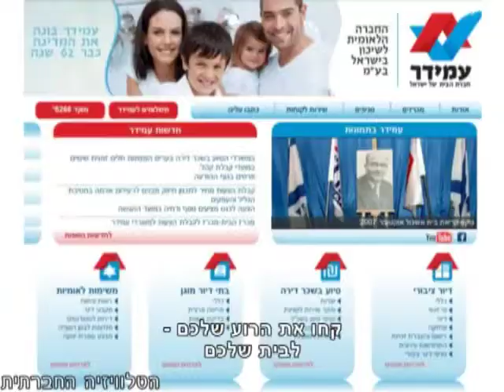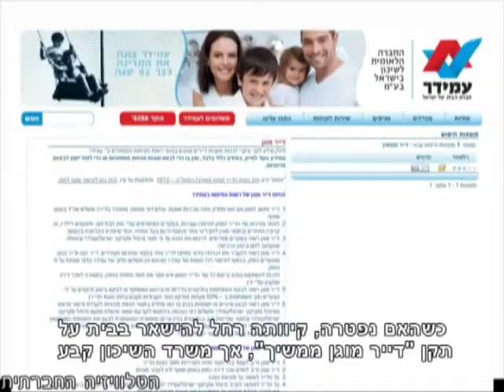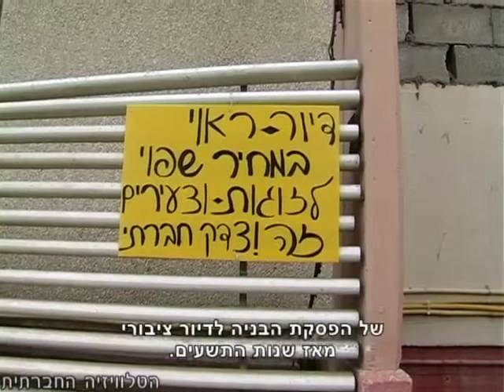משרד השיכון והפינוי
שנים שנאבקת רחל לוי מיבנה על זכותה להמשיך ולגור בדירת עמידר שהייתה בבעלות אימה. בטיעון טכני פסל משרד השיכון והבינוי את זכאותה של רחל לדיור ציבורי, והשבוע היא פונתה באופן סופי מהדירה ומצאה עצמה ברחוב- קורבן נוסף למחדל הדיור הציבורי באחריות משרד השיכון ומדינת ישראל.
- הטלוויזיה החברתית -